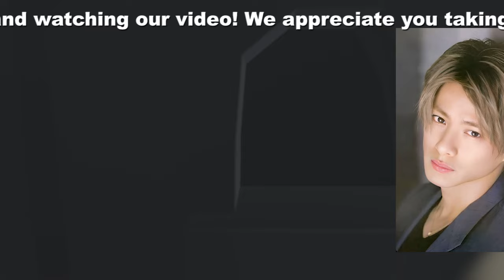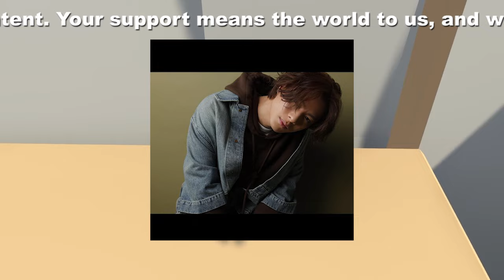【平野紫耀】「Number_iのファン必見！岸優太と平野紫耀の人間クリスマスツリーにX歓喜の嵐」